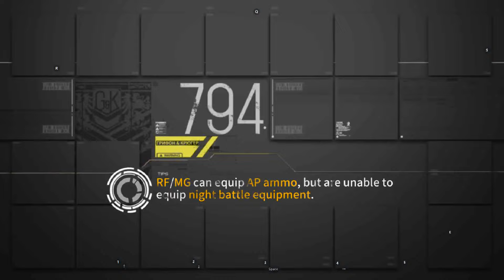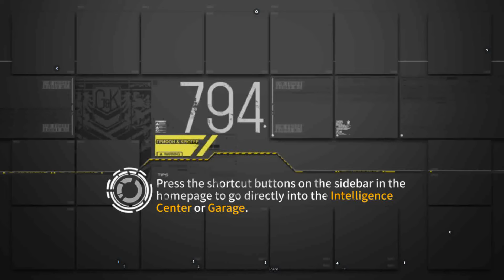[Girls' Frontline] Theater 9 Advanced 8 - Don't Be Me. Don't Get Filtered.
Theater is easy, right? Well, not today. Mica decided that now, Theater needs to be super sweaty. So here we are. Welcome to the hardest stage in Theater, ever.

Like all other strongholds, Advanced 8 is an Electronic stage. The objectives of each wave are:
- beat the wave
- have at least 1 MG in your combat echelon
- have no HGs in your combat echelon

Each objective gives 3k points, and there are 6 waves, which gives you up to 54k points. You can get up to 43025 Theater CE, so the theoretical max score for Advanced 8 is 97025. With the 100% bonus in your first run, you can get up to 194050 points.

The battlefield effects of this stage are:
- The echelon leader gets +50% stats
- Units in the front column get +10% evasion and +10% armor, up to 10 stacks
- Every 10 seconds, generate a HP shield worth 30% of the echelon's lost HP. The shield lasts 6 seconds.

The optimal CE stacking for this stage involves:
- 18 AR 1 SG 1 MG (full oath), 17 AR 2 SG 1 MG (no oath), 19 AR 1 MG (no Taclights)
- Dreamer, Architect and Destroyer as HOCs

Now, this is an absolutely cursed lineup for Advanced 8. But it is doable, and with the help of kiting techniques, fairy and sacking dolls, you can survive this too.

As you can see, I got filtered. It took me all 7 attempts to figure out what teams and HOCs to use with my pepega setup, since I:
- did not raise AK-15 Mod and G11 Mod, because I refuse to do so
- was trying to do 3 SF HOCs. It took me a few retreats to reach Wave 6, only to realize that I can't do triple SF HOC with my setup
- when I ran out of safe retreats, I swapped Destroyer to 2B, but somehow I missed the pause button in Wave 6 in both attempts and died to it

Note that this setup is perfectly possible to clear Advanced 8, just gotta be not pepega on Wave 6. I'll leave a description of each wave in the comments, feel free to use it.

Since I failed to clear Advanced 8 today like a clown, let me point you to people who did: